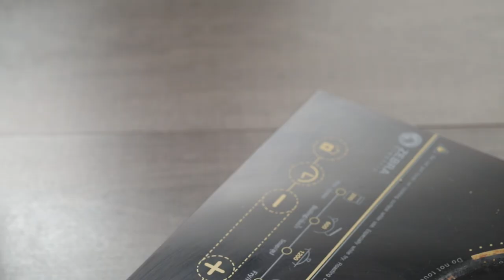ชะอมผัดกะปิหมูสับ สูตรเด็ด ทำง่าย สไตล์ "อ.ยิ่งศักดิ์"